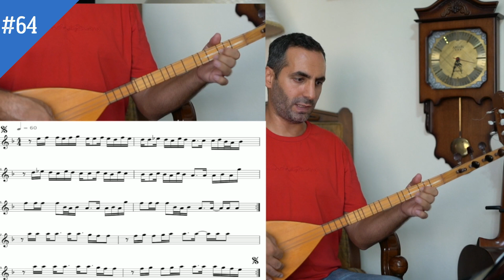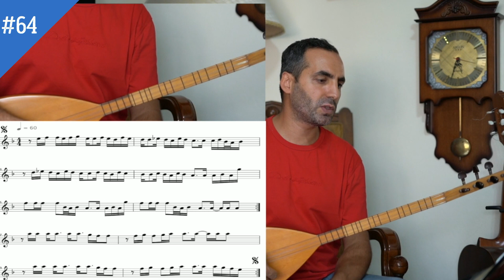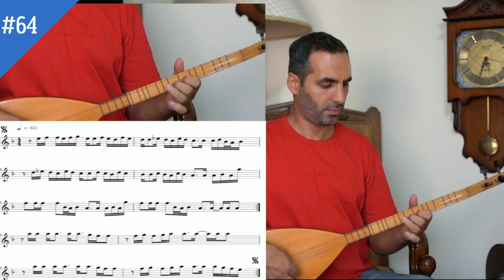Bağlama Dersleri 64 - Neredesin Sen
Temel bağlama eğitimi için hazırladığım bu videolar, size notalı bir şekilde bağlama çalmayı, öğretmeyi hedeflemektedir.

Her ders videosunun açıklama bölümünde o ders ile ilgili notalarınızı indirebilirsiniz.

İyi çalışmalar...